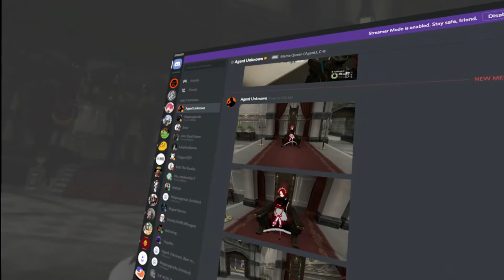VR Chat Rookie go to sleep and D&D